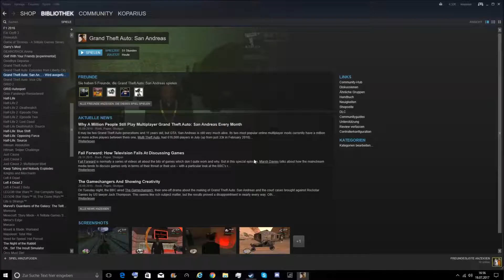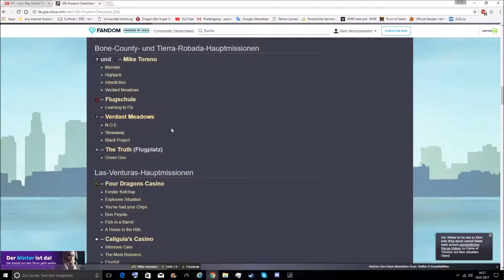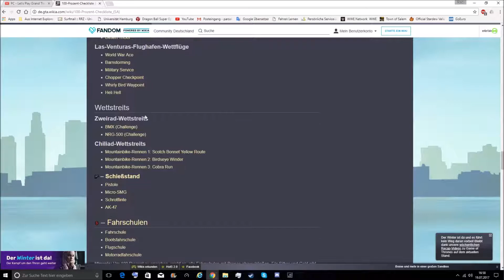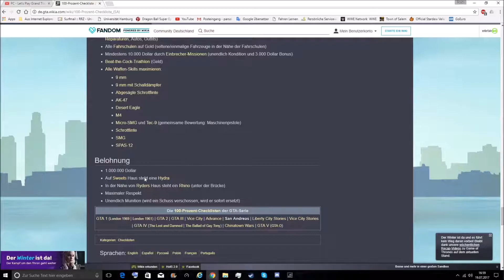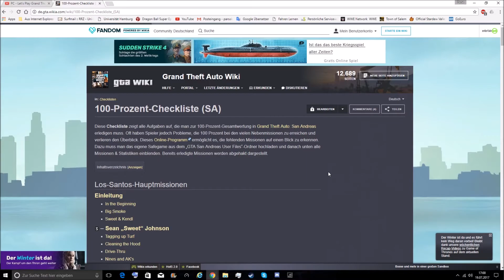Let's Play Grand Theft Auto: San Andreas - Part #74 Viel Spaß mit allen Cheats! (Bonus)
Im Jahre 1992 kehrt unser Hauptcharakter CJ, nach 5 Jahren an der Ostküste Amerikas, in seine Heimat zurück, da seine Mutter in zwischen verstorben ist. Doch Zuhause gehen die Probleme weiter, denn nicht nur wird er von korrupten Cops erpresst, sondern seine alte Gang, die Grove Street Familie scheint Dank internen Problemen auseinanderzufallen. Kann Carl die alte Gang zusammen halten? Und was möchte Officer Tenpenny von ihm? Erfahrt es in diesem Projekt!

Ich, der Koparius, werde dieses von Rockstar entwickelte und gepublishte Spiel für euch durchspielen und damit nach Vice City den nächsten Teil der GTA Reihe angehen. Ran an den Klassiker :D Viel Spaß mit dem Video! ^^